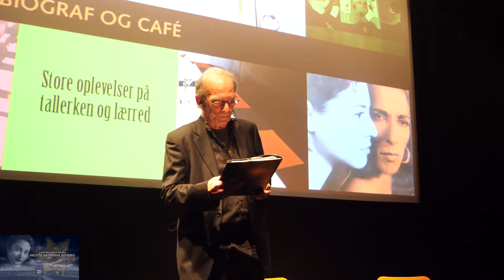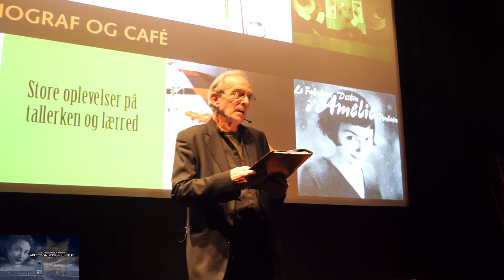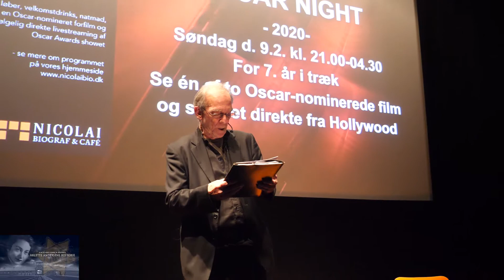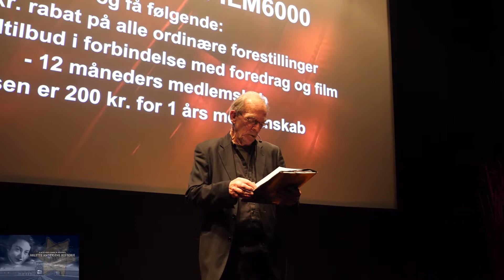Premiere på ny filmversion i Nicolai Biograf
I forbindelse med markeringen af 75-året for befrielsen af udryddelseslejren Auschwitz havde den bearbejdede og udvidede version af filmen om Arlette Andersens historie premiere den 27. januar 2020 i Nicolai Biografen i Kolding. Ved den lejlighed medvirkede blandt andre forfatter og Auschwitz-ekspert fra Esbjerg, Peter Langwithz Smith. I dette lille filmklip fortæller Peter Langwithz Smith blandt andet om sit 50 år lange arbejde med at fortælle historien om Auschwitz.

Peter Langwithz Smith har udgivet to bogværker om udryddelseslejren, "Auschwithz" fra 2004 og "Dødens Bolig" fra 2019.

 Medvirkende i filmklippet er ligeledes leder af Nicolai Biograf i Kolding, Mette Balsby.

Filmen er optaget og produceret af Ebbe Kvist Hector og Thomas Kvist Christiansen, Kvist Kommunikation.